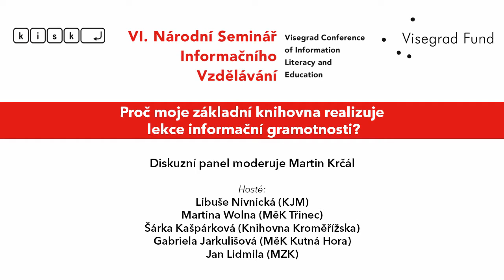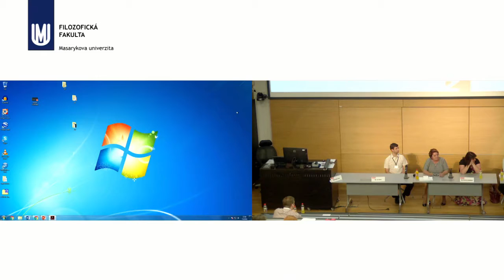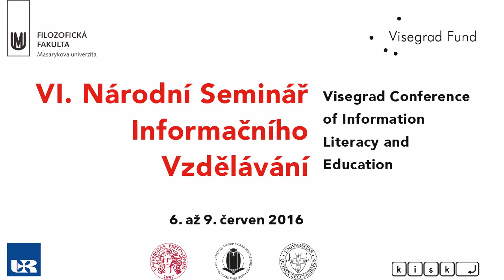Proč moje základní knihovna realizuje lekce informační gramotnosti?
Diskuzní panel moderuje Martin Krčál
Hosté:
Libuše Nivnická (KJM)
Martina Wolna (MěK Třinec)
Šárka Kašpárková (Knihovna Kroměřížska)
Gabriela Jarkulišová (MěK Kutná Hora)
Jan Lidmila (MZK)

Diskusní fórum  bylo součástí konference Visegrad Conference of Information Literacy and Education - Národní seminář informačního vzdělávání, která byla financovánMezinárodním visegrádským fondem (IVF) VF03/2015Stg.